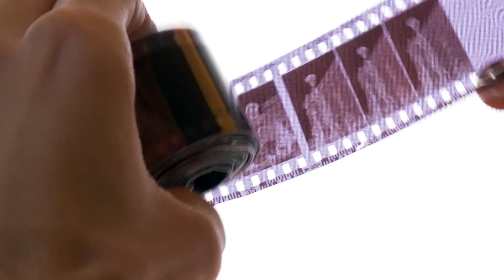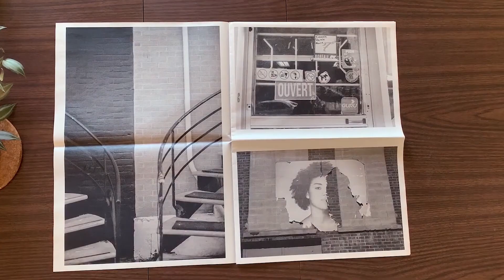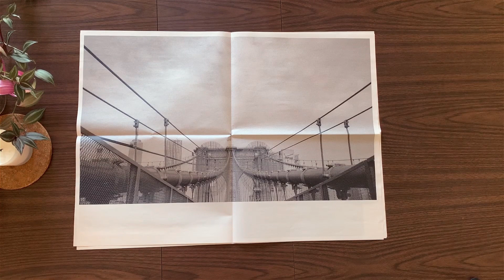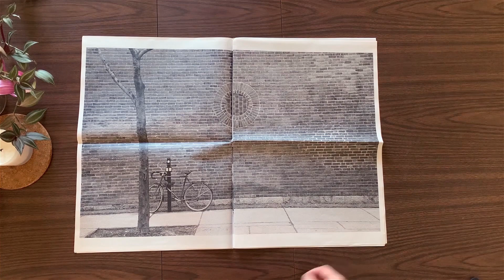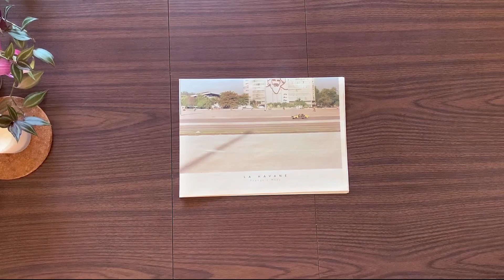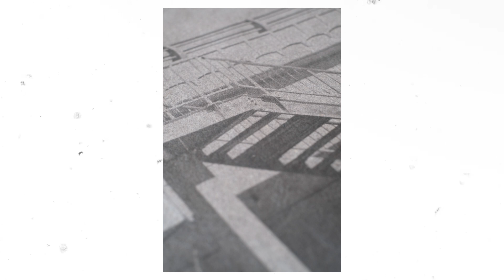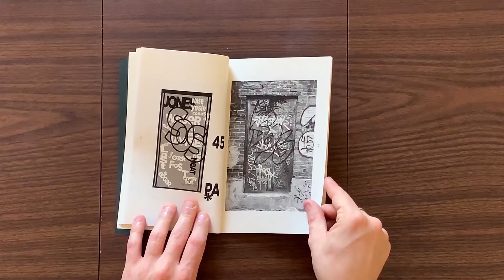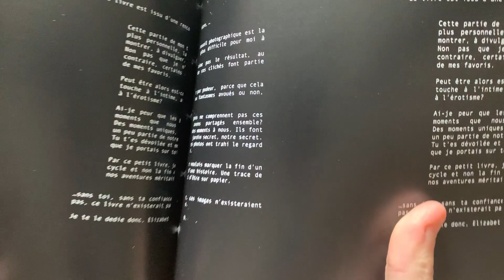POURQUOI PUBLIER vous-même vos propres LIVRES PHOTOS ? (feat. François Hosy)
Dans ManuelMode cette semaine je vous propose de rencontrer François Hosy, photographe français qui vit à Montréal, et qui a édité ses propres livres photos, sous forme de journaux, afin de rendre l'art abordable.

On parle de
The revenge of the analogue by David Sax

-10% avec le code THOMASAPP sur les livres photos de François Hosy

Vous pouvez maintenant m'apporter votre soutien sur Tipeee.com, si vous voulez encore plus de vidéos, et me permettre de rester indépendant, donnez en fonction de vos ressources

Matériel vidéo *
Mon micro tout-terrain
Mon trépied transportable

Mon objectif préféré
De la mémoire

Matériel Montage *
Ordinateur portable
Indispensable avec ça
Plus pratique avec ça
Disque dur de travail
Disque dur stockage 4To tout-terrain

* Liens Amazon Partenaires, je touche une commission en fonction des achats générés par ces liens.